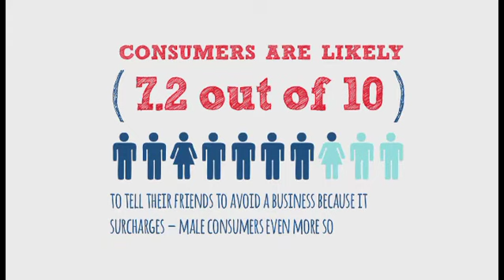Every Good Buy Is The Next Hello - Part 2